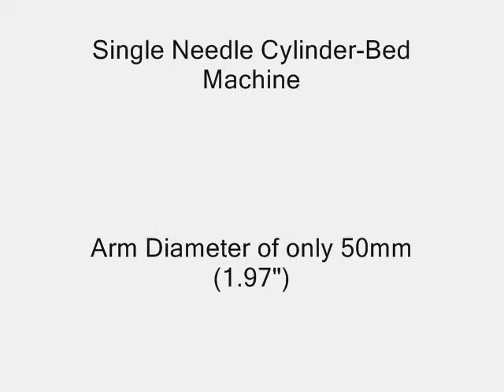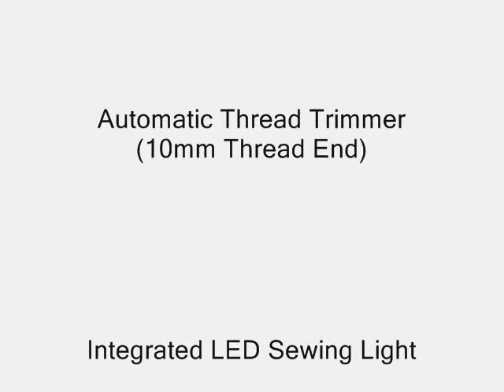Durkopp Adler 669 180312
Одноигольная машина М-Тип